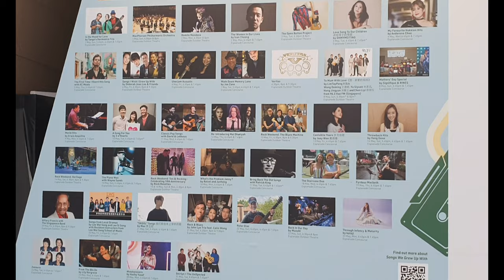Singapore River Cruise and Live Band Concert in Marina Bay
Singapore River Cruise  preserves the heritage of the Singapore River.

Enjoy a 40-minute cruise along the Singapore River on a traditional bumboat and Witness famous attractions such as the Marina Bay Sands and Merlion. You can view the dazzling Singapore city skyline.

There is also Live Band Concert in the Marina Bay for public. Anyone can come and watch the talented musicians.